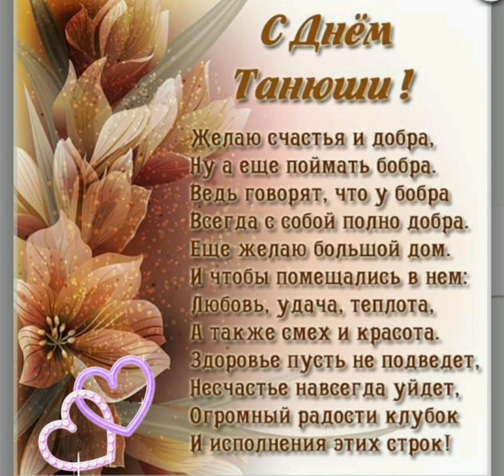Красивое поздравление. С днём Ангела, Татьяна!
Доброе утро, поздравляем всех Татьян с днем Ангела!
Будьте счастливы, дорогие! Здоровья Вам, любви и удачи!
Поздравьте всех своих знакомых Татьян с их праздником!